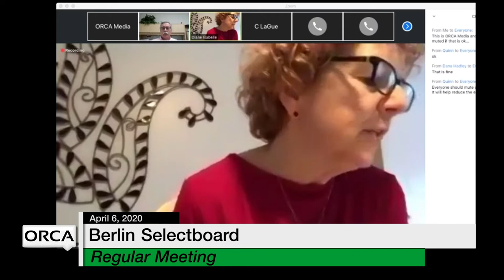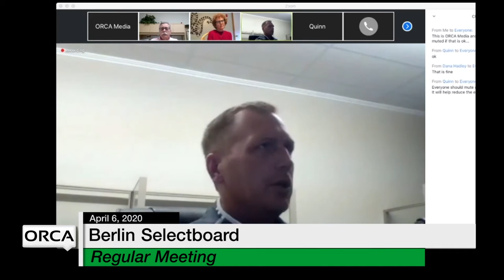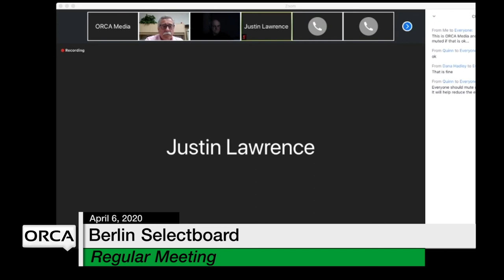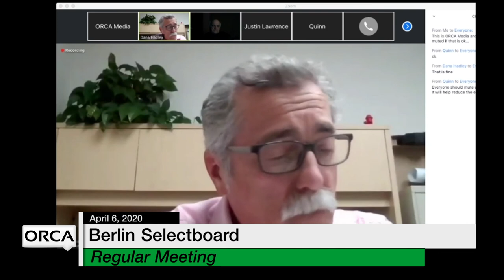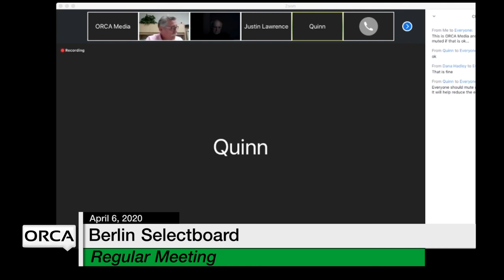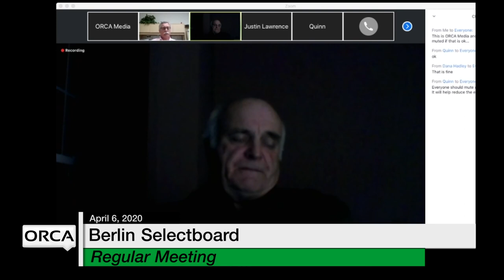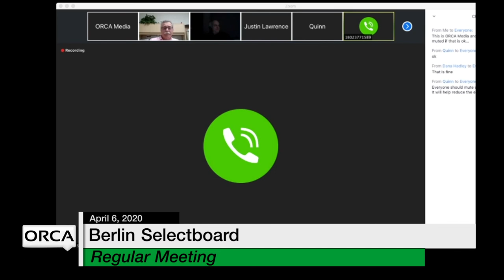Berlin Selectboard - April 6, 2020